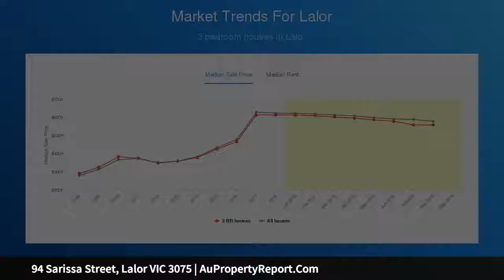94 Sarissa Street, Lalor VIC 3075 | AuPropertyReport.Com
94 Sarissa Street, Lalor VIC 3075
Property Type: residential land
A Rare Opportunity in Mosaic